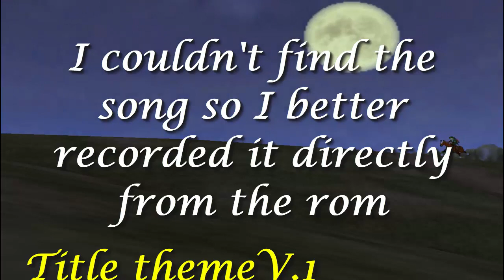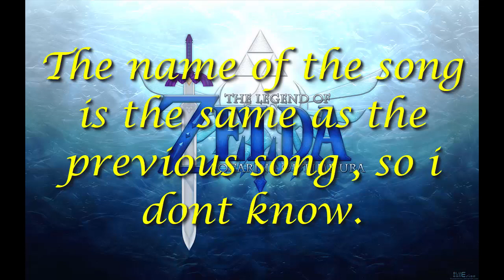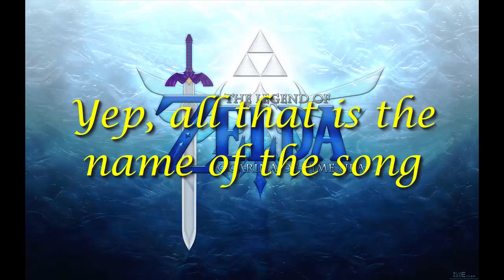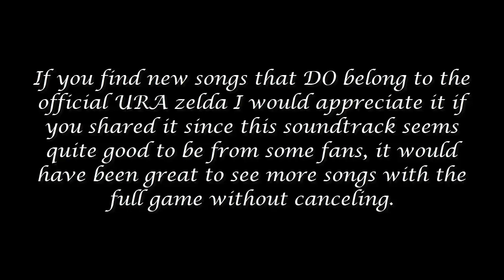URA Zelda Restoration Project Soundtrack "updated"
This is the Soundtrack of the canceled fan project of "URA zelda" updated with extra songs that I have obtained in various places and I uploaded it recapping it, also uploading it to share it with you, the songs are of the best possible quality even being in FLAC format.
If you find new songs and they DO belong to the original project, I would greatly appreciate if you share them in the comments.
These songs were composed by: ZethN64, punk7890 and Nitroflasher.
Title Theme v1 0:00
Title theme 1:22
Select File 4:06
Hyrule Field Theme 5:00
Hyrule Field Theme Unreleased 8:30
Hyrule Castle Ruins 10:58
Lakebed Grotto 14:17
Temple of Time 17:20
Temple of Ligth 19:32
Deepwood Shire 22:39
Turtle Rock Cavern: 25:47
Turtle Rock Cavern Alt 29:22
Village of Outcasts 31:08
Canon of Thunder 35:10
Palace of Thunder 35:40
Hymn of Ice 38:21
Palace of Ice 38:52
Silent Kingdom 42:10
Palace of Earth 46:04
Overture of Wind 48:49
Palace of Wind 49:18
Waltz of Darkness 52:28
Palace of Darkness 52:58
Palace of Marsh 56:28
Palace of Souls 59:41
Dusk Dunes 1:02:52
Boss Theme 1:06:36
Zeth Battle Theme 1:08:26
Death Mountain Theme 1:12:51
Ura Castle 1:15:00
Tower of Fate 1:18:02
URA fairy 1:19:49
Keaton Theme 1:21:37
Keaton Theme Vocals Version 1:23:53
Dark World mini Fantasy Movement 1:26:04
Kokiri Forest 1:30:20
Aria´s Theme (Loud Warning) 1:32:03
"Possibly YES it is part of the ura"
Outside Castle 1:33:04
Inside Castle 1:33:52
Clock Capital Drift 1:34:53
Grobe 1:36:44
They are not part of the URA but I decided to include them since they came together with the files and had planned to put it into the project.
Ura Tower 1:37:50
Trailer (3?) Theme  1:39:41
This was like a mini reminder of how wonderful this soundtrack is to be made by fans, and of the regrettable cancellation of the Ura Project and that we hope that Zeth will surprise us both in music and in details and new things about his new project, thanks for see ;)